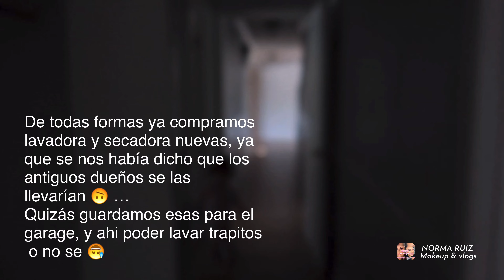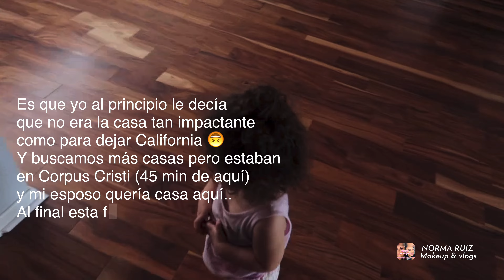Vlog - Tour completo por mi nueva casa, algunas casas que también vimos, continuación del otro video